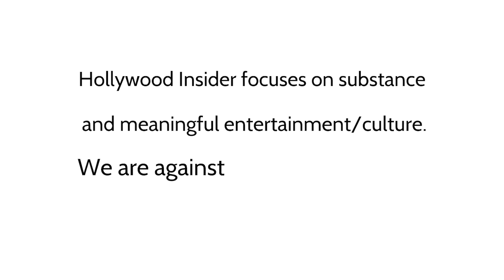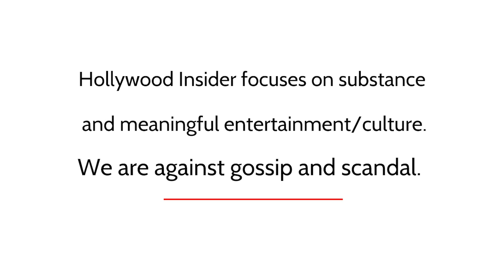Carey Elwes spills secrets on 'Operation Fortune' | In Depth Scoop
🎥Carey Elwes speaks on new film 'Operation Fortune'